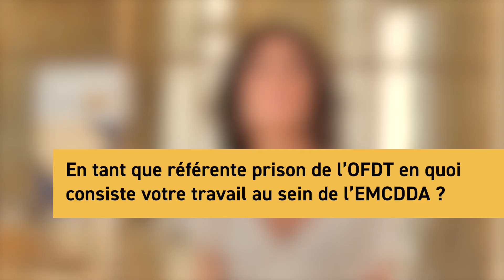3 minutes sur le REITOX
Caroline Protais est chargée d'étude à l'OFDT, et référente sur les questions des publics sous main de justice, les publics vulnérables et les pratiques professionnelles. A travers son expertise, elle partage son expérience de partenariat au sein du REITOX, coordonné par l'EMCDDA.

REITOX signifie le Réseau Européen d'Information sur les Drogues et les Toxicomanies.
EMCDDA signifie le European Monitoring Centre for Drugs and Drug Addiction, aussi appelé en français l'Observatoire européen des drogues et des toxicomanies.
ESSPRI signifie l'Enquête sur la santé et les substances en prison.